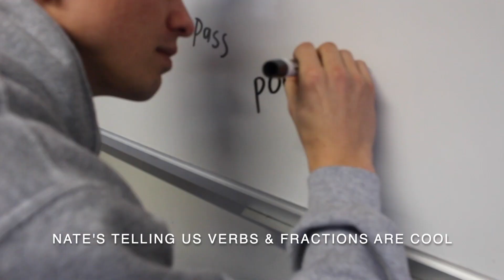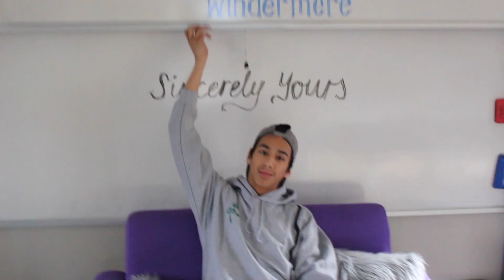Fresh Prince of Windermere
This video was made for the Term 2 TKW Whānau Evening.